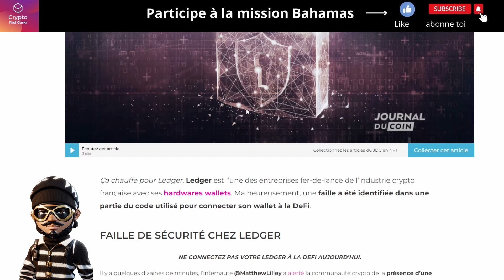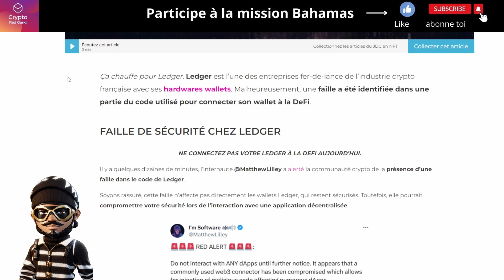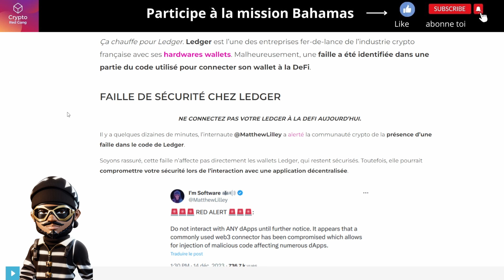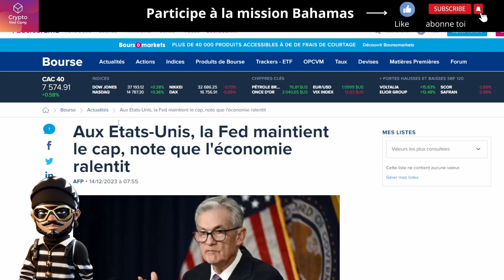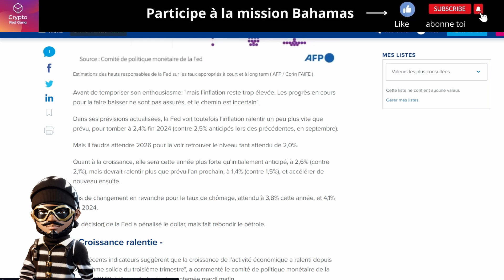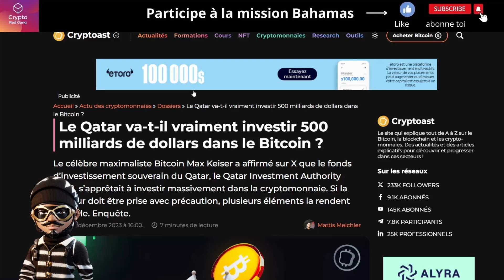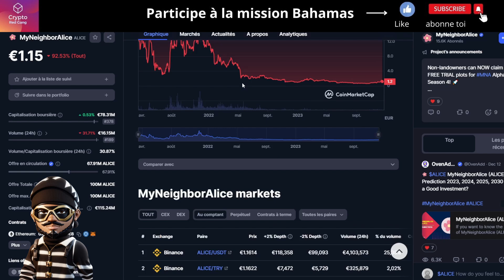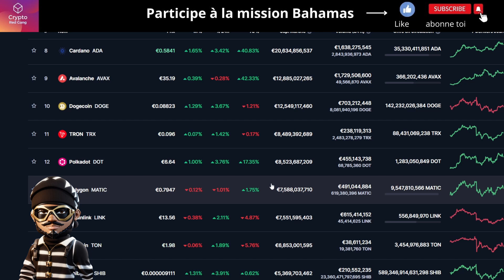LE SCANDALE LEDGER NE FAIT QUE COMMENCER ?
LEDGER PIRATÉ, LES FOND EN DANGER ?
Attache ta ceinture !

bitcoin
xrp
crypto
btc
polygon